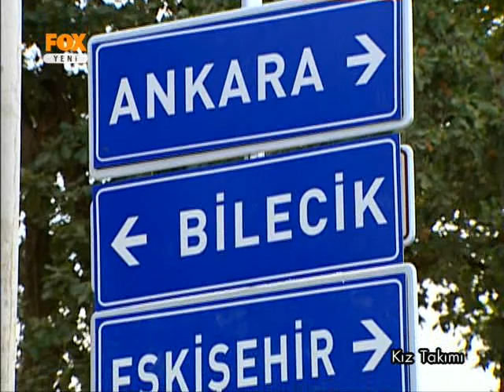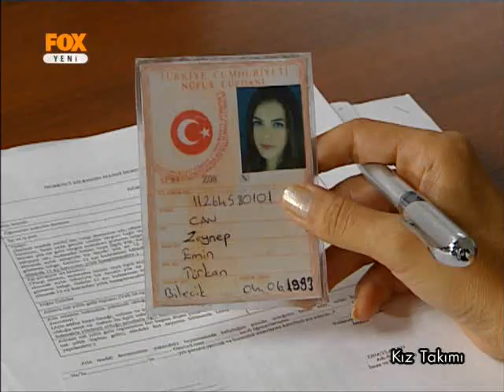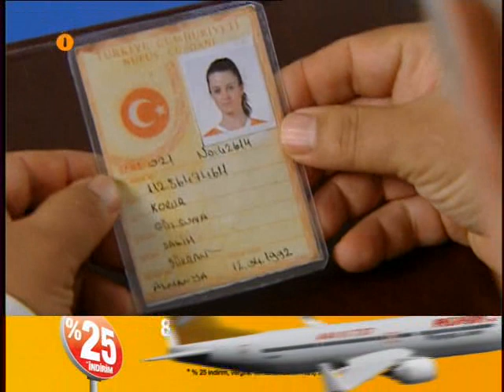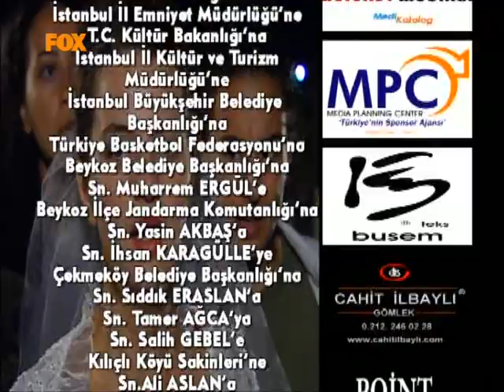Kız Takımı 6.Bölüm